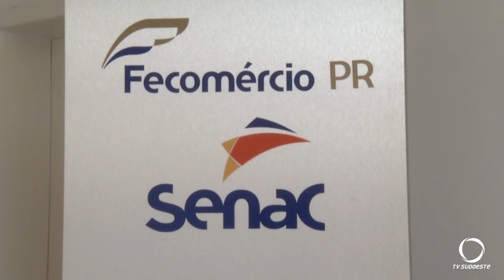SENAC com cursos gratuitos em Pato Branco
Educação: Vão até dia 18 de abril as inscrições para os cursos gratuitos do SENAC em Pato Branco.